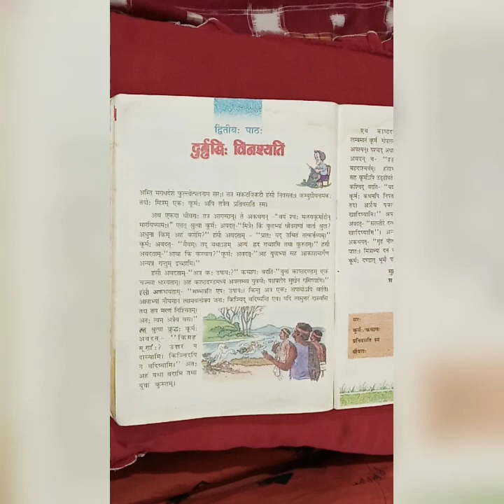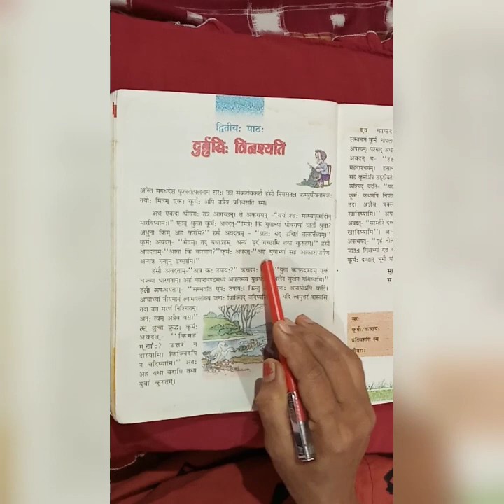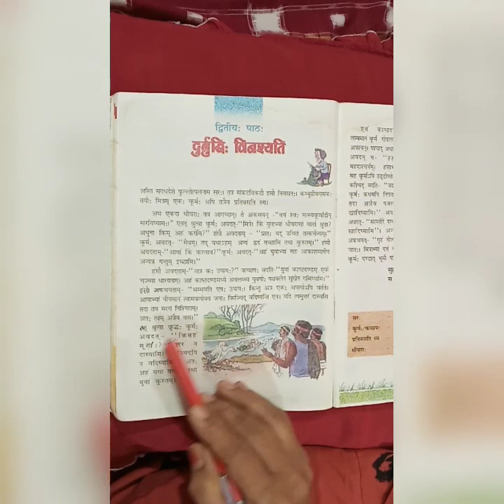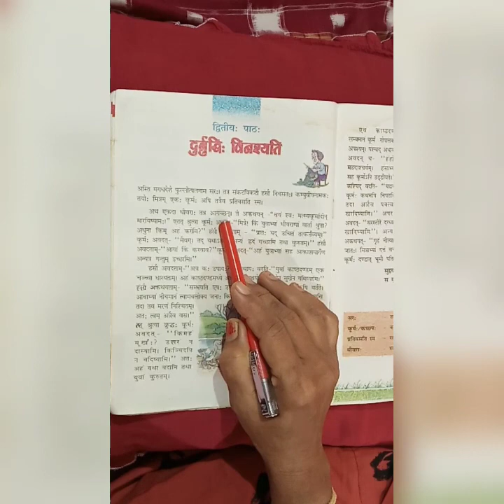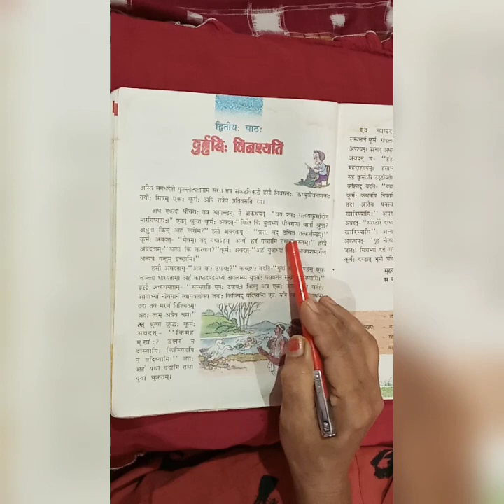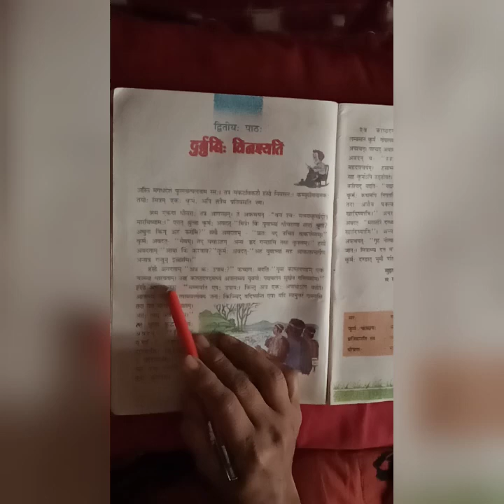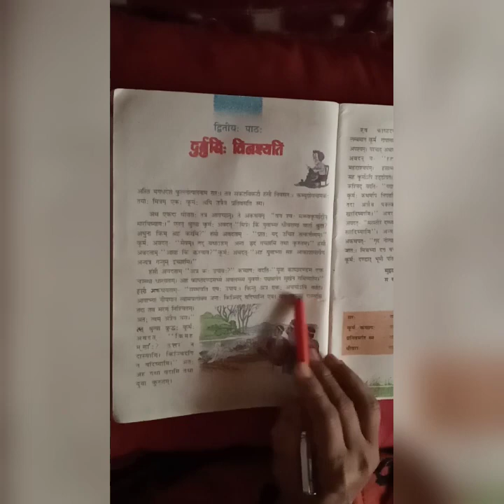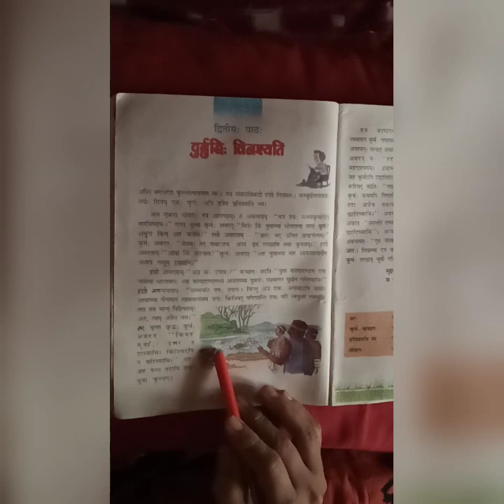Class VII Sanskrit Chapter 2 Durbuddhi-Binashyati part-1 by Bidyamayee Mishra